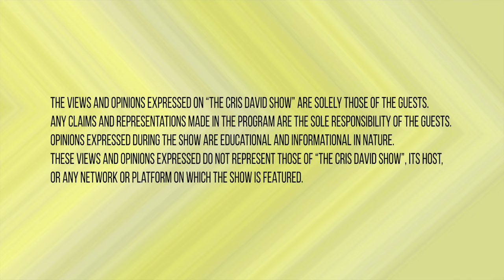The Cris David Show: onefunnysistah w/Joanna Briley, comedian and founder of B.W.I.C. Laff Fest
Joanna Briley isn’t your typical comedienne. Since the 1990s she’s been one of the familiar faces we see every morning as we begin our commute on the New York City subway (or every late-night on our way home from the club). On this episode of The Cris David Show, Joanna not only shares why her day job keeps her material fresh, but how she’s using her craft to empower aspiring comedians.